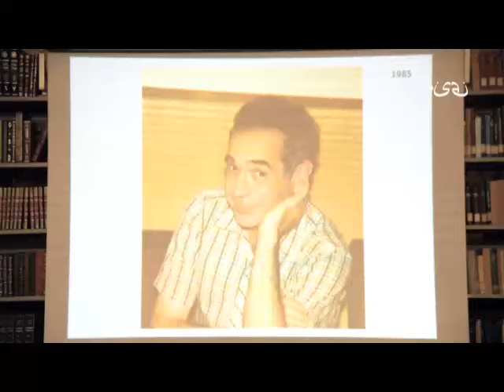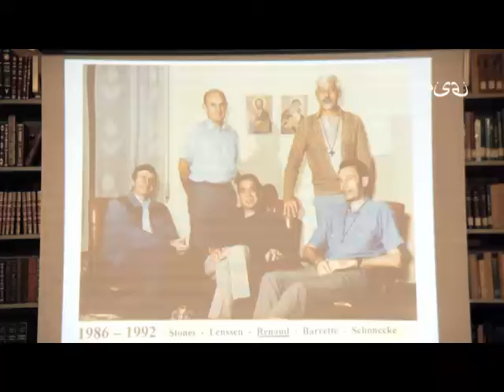Chrétiens et musulmans: la passion du dialogue - Mgr. Jean-Marc Aveline - PISAI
20 maggio 2016 - Pontificio Istituto di Studi Arabi e d’Islamistica.
Nato a Sidi Bel Abbes, Algeria, nel 1958, Jean-Marc Aveline si è formato in Francia prima di entrare nel 1977 al Seminario interdiocesano di Avignone. Dal 1980 ha proseguito i suoi studi di teologia e filosofia a Parigi, conseguendo nel 2000 un dottorato in teologia e filosofia. Ordinato prete nel 1984 nella diocesi di Marsiglia, ha iniziato nel 1986 a insegnare teologia divenendo successivamente Direttore degli studi del Seminario interdiocesano di Avignone. Nel 1992 fonda l’Institut de sciences et théologie des religions (ISTR) di Marsiglia che dirigerà fino al 2002. Vicario episcopale per la formazione permanente e la ricerca universitaria è nominato nel 2007 Vicario generale della Diocesi di Marsiglia e nel 2013 Vescovo ausiliario. Dal 2008 è consulente del Consiglio Pontificio per il dialogo interreligioso.
Conferenza in lingua francese.